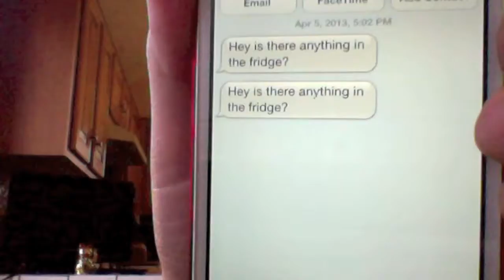THIS IS NOT A VIDEO! RPTB Shorts EP. 1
Because pickles are always purple.